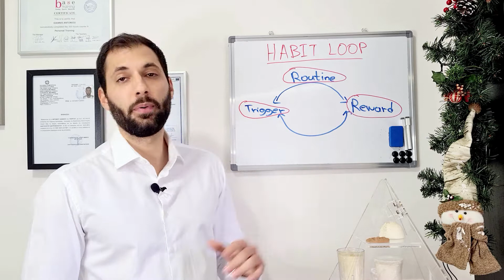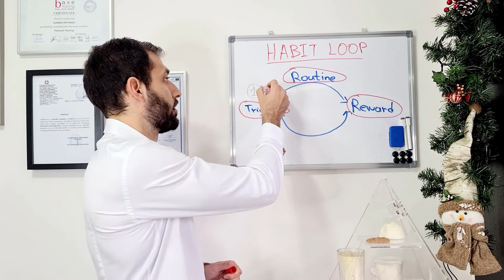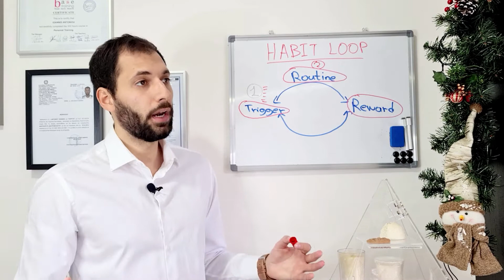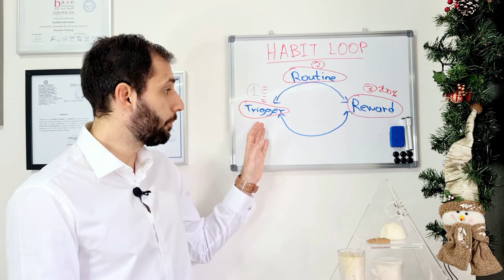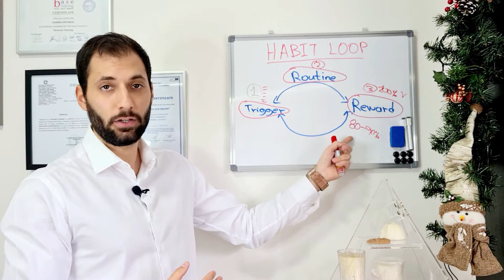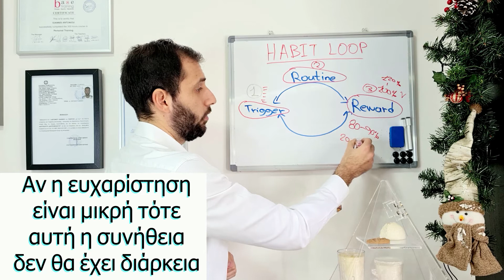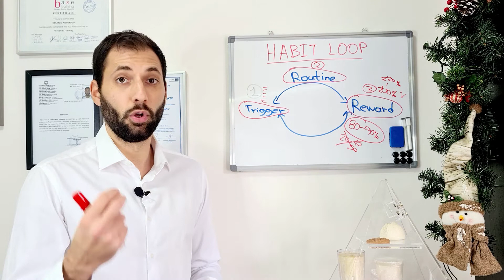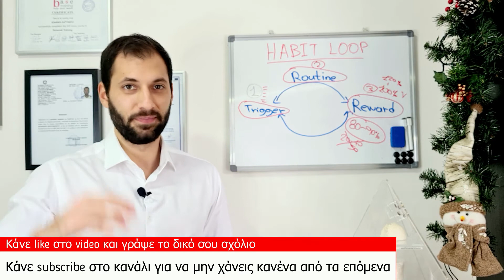Habit Loop Πως να Αλλάξεις μια Συνήθειά σου!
Κάθε συνήθεια έχει 3 βασικά μέρη:
1) την σκανδάλη - trigger
2) την ρουτίνα -routine
3) την επιβράβευση ή αποτέλεσμα - reward

Το ανωτέρο ονομάζεται ως habit loop και είναι μια κυκλική διαδικασία κάθε συνήθειας που κάνεις.

Αν αρχίζεις να επηρεάζεις κάθε ένα από τα 3 μέρη του τότε σε βάθος χρόνου μπορείς να δεις θεαματικές αλλαγές στις συνήθειές σου.

✅ Για να εκδηλώσεις ενδιαφέρον για το Πρόγραμμα κάνε κλικ Εδώ: shorturl.at/dwS01
✅ Δες Ιστορίες Επιτυχίας με τα Προγράμματα της Nutripass: nutripass.gr/ιστοριες-επιτυχιας/

🔹 Δες περισσότερα για τα Προγράμματα Nutrition Coaching Εδώ: nutripass.gr/υπηρεσίες/προγράμματα-coaching-διατροφής/

Με Διατροφική Εκτίμηση

Αντωνίου Γιάννης
Head Nutrition Coach
Επ. Διευθυντής Nutripass